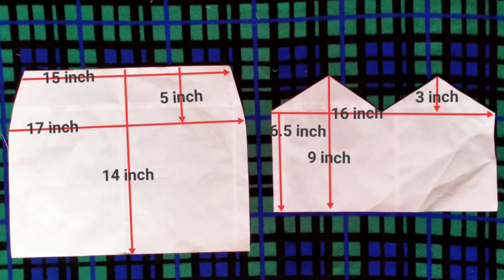DIY / THRIFT FLIP from polo shirt to crop top @ skirt💙 / Reynold Ymata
/ Reynold ymata

hope Y'all like it labbb yeahhh muahhh😘💖

MODEL: Dyna Nicole Oraya
follow her on Instagram @ Facebook